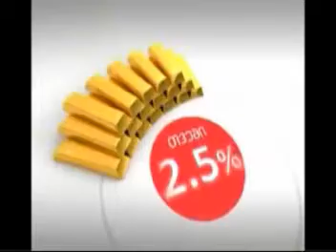QALEBI IRCHEVEN BORJOMI 2